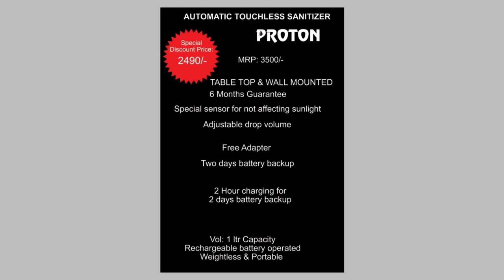Proton Automatic Touch less Sensor Hand Sanitizer Table top Wall mounted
Suitable for - Liquid soap, body lotion, shampoo, cleaner and so on. More place can use-perfect to use at bathrooms, kitchens, office, school, airports, hospital, hotel and restaurant and other public places.

Sensor Function - Fully automatic and completely touch-free operation, the non contact Intelligence can avoid Bacteria cross infection Operated by Wall-mounted roof and dark button, easy to install and safe to use.

More Convenient - Easy to top filling, also can be hung on the wall. Single out the liquid 0.8~1Ml, avoid unnecessary waste.

Non-Drip and more clean-Innovative non-drip design eliminates waste and counter-top mess, large easy to fill opening.

Multifunction, suitable for home kitchens, bathrooms, offices, kindergartens, schools, airports, hotels etc.